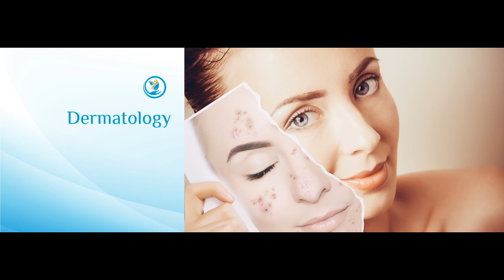FB header video updated V9 170120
Our doctors and our services